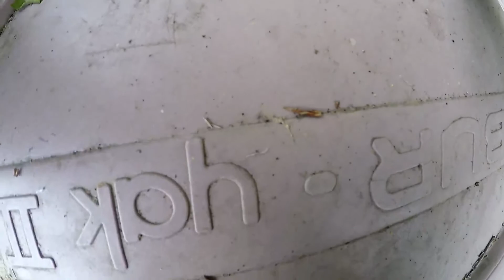carnassier 2017 : enorme perche et brochet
code BREIZH10

session carnassier, enorme perche et jolie brochet